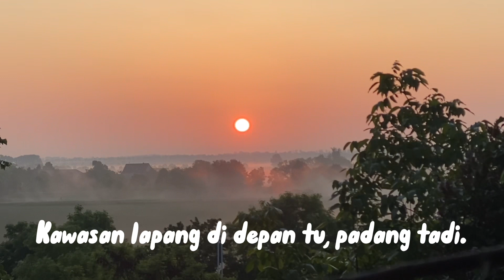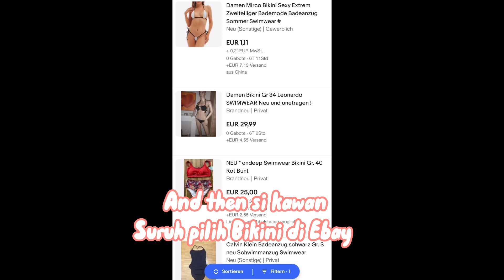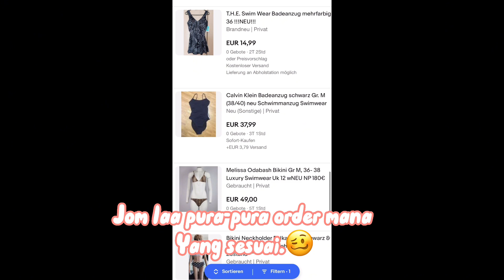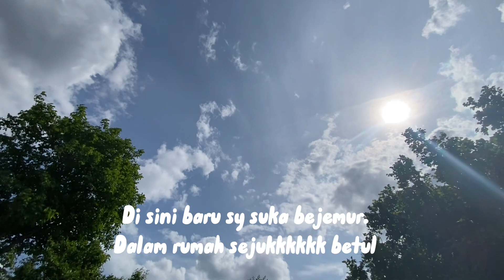Ep7: Jauh jauh travel untuk review Tobacco Sabah saja 🫣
Haiiiii🥰

Apa khabar semua😄
Sorry lama tidak upload video.

Here’s my simple video, i hope you guys love it.

Dankeschön